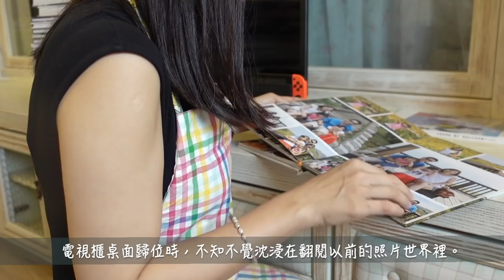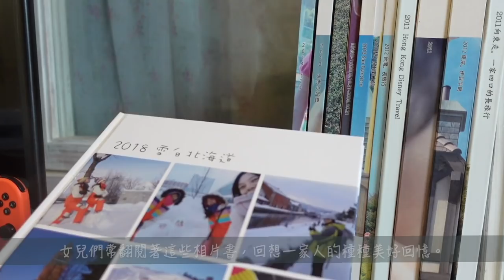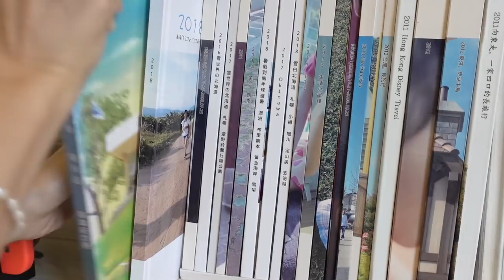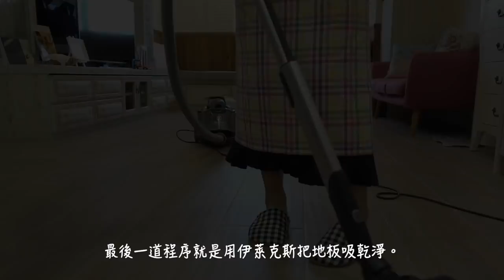Living room tour｜鄉村風客廳／Norman的木百葉／最舒適的角落：臥榻區／充滿回憶的相片書／日常晚餐／簡單的下飯料理：蒜苗燒肉｜vlog by Mei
這一天睡了回籠覺，有睡飽有活力，就深度清潔了客廳與女兒房。
順便一起介紹我家的客廳，這已經11年的客廳，基本上沒有多大的改變，我甚至覺得它沒有變老，反而更舒適了。

關於客廳的木百葉，當時選擇性非常少，有口碑的就是夏沐蕾代理的Norman，可參考以下的官網。但現在選擇多很多，建議多多比較與比價。

關於客廳的沙發，是在Mr.living居家先生購買的，它們的沙發走簡約風，現在也有不少門市可以親自體驗，官網如下，提供大家參考。

時間軸：
00:00 再睡個回籠覺
01:34 出動打掃戰艦伊萊克斯除塵蟎吸塵器
02:30 開始打掃客廳與我家的木百葉
04:42 客廳的臥榻區
06:43 客廳的沙發
07:02 客廳的電視櫃
10:14 客廳room tour
11:57 女兒房最後歸位
12:30 準備晚餐水果與料理
18:38 the end

Safe and Lonely by Cian Buckley feat. Vincent Vega
Carry You Home by Akerman
Today Is a Good Day to Live by John T. Graham feat. Michael Stenmark

我的頻道、IG還有FB，都只是我個人的生活紀錄，所以畫面中所使用的生活物品也只是代表我個人的喜好，有興趣的朋友還是要考量自己的需求適不適用喔。

謝謝喜歡這個平凡主婦生活頻道的你們。